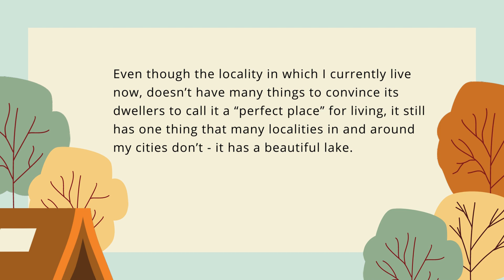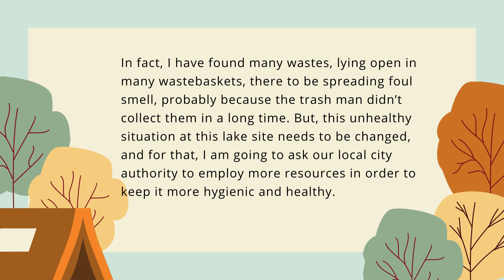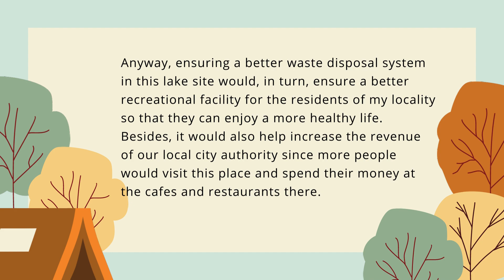Describe a change that would improve your local area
You should say:

   -  what change it is
   -  why this change is needed
   -  what you can do to help with it

and describe how this would improve your local area.

[You will have to talk about the topic for 1 to 2 minutes. You have one minute to think about what you're going to say. You can make some notes to help you if you wish.]